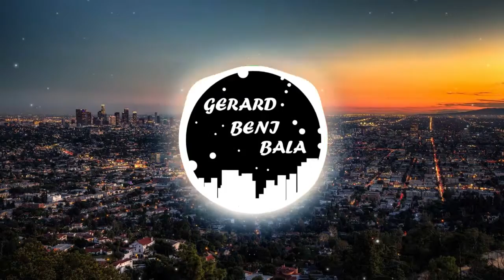GERARD BENI BALA - With You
But that's

Hey look don't look at here👇

You're are a rebel you!

More from GERARD BENI BALA